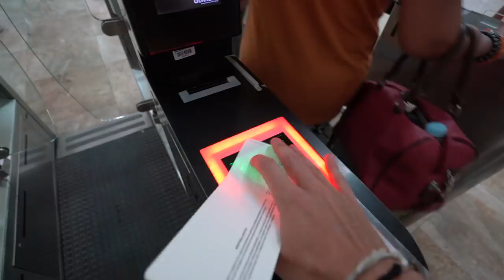Traveling to my FAVORITE island in the Philippines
Welcome to Siargao :)

Plenty more travel vlogs coming very soon from Siargao!